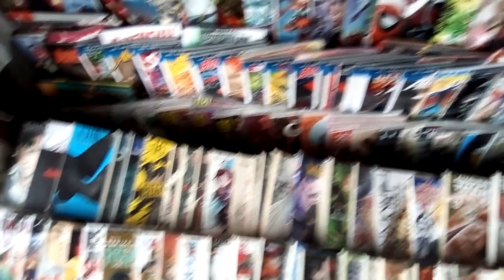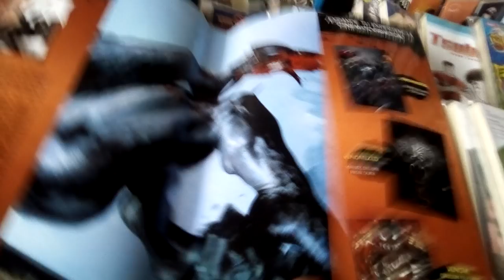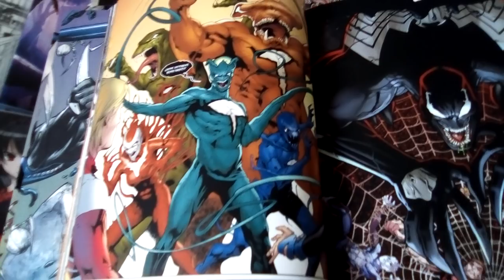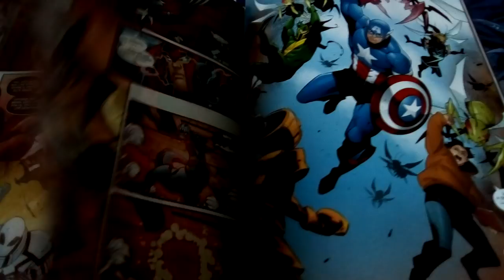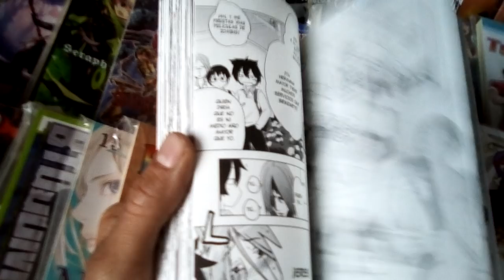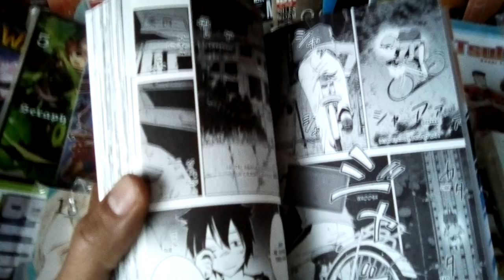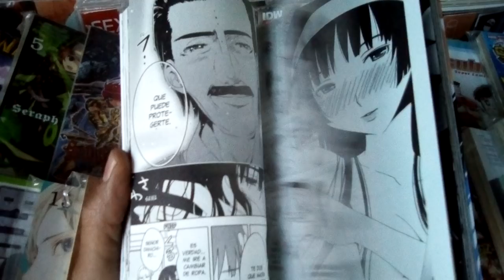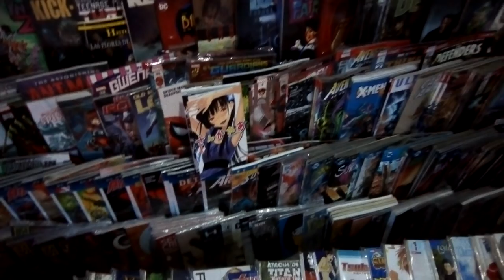SMASH manga KAMITE review de SANKAREA y VENOMIZED, secuela de Venomverse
te presento un reciew de un par de títulos de SMASH y KAMITE: Venomized y Sankarea, respectivamente. El primero, un cómic que es la no tan buena secuela de Venomverse, y el segundo es un manga de comedia romántica...¡de zombies!